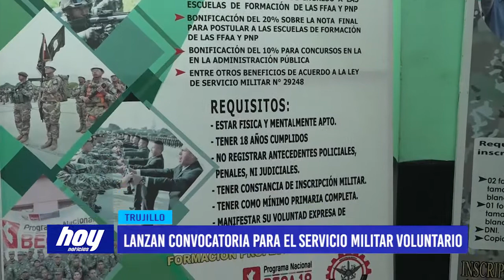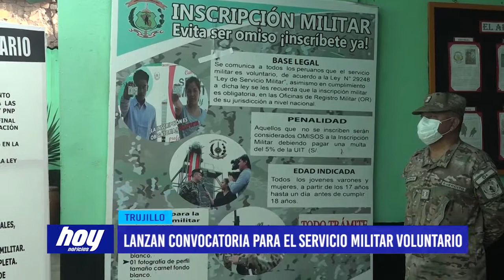Lanzan convocatoria para el servicio militar voluntario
Lanzan convocatoria para jóvenes que deseen participar de el servicio militar voluntario, comandante de la Oficina de Registro Militar Departamental 07A, Miguel Ramírez dejó cuales son los requisitos.